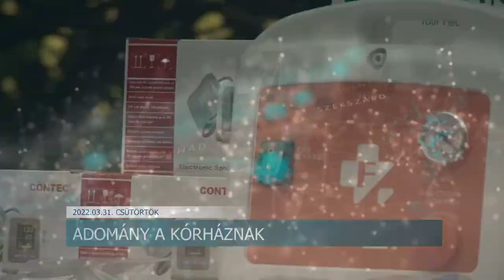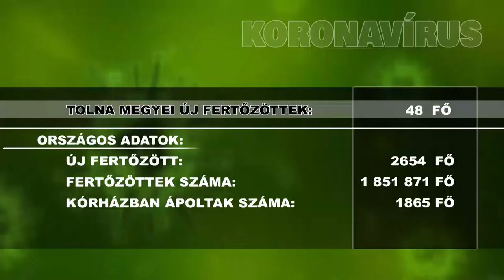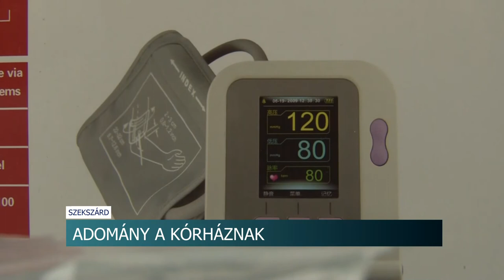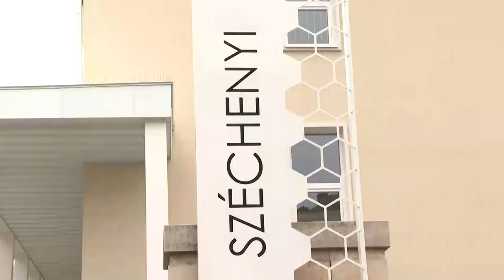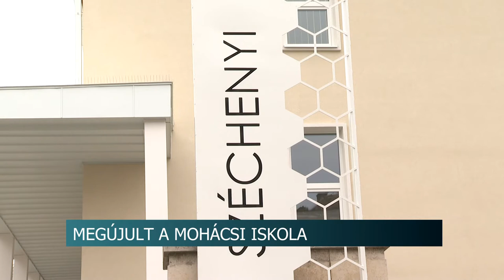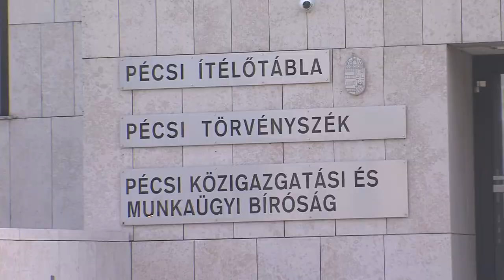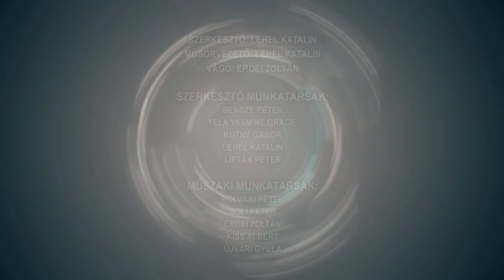Híradó - Tolnatáj TV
Bokréta ünnep a szekszárdi Tudásközpontnál- az épület elérte a legmagasabb pontját
Megújult az óvoda – Kistormás
Megújult a tornacsarnok – Györköny
Adomány a kórháznak - harmadik alkalommal segítettek vadászok a szekszárdi gyermekosztálynak
Lekapcsolták az autótolvajokat